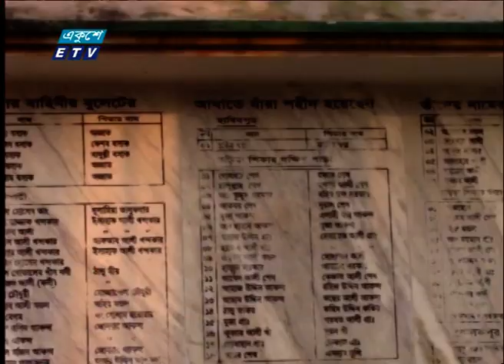স্থানীয়রা স্মৃতিফলক নির্মাণ করলেও নেই সরকারি পদক্ষেপ | ETV News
মুক্তিযোদ্ধাদের কাছে পরাস্ত হয়ে একাত্তরে সিরাজগঞ্জের উল্লাপাড়ার চড়িয়া গ্রামে নৃশংস গণহত্যা চালায় পাকিস্তানি সেনারা। শহীদ স্মরণে স্থানীয়রা স্মৃতিফলক নির্মাণ করলেও নেই সরকারি পদক্ষেপ। সিরাজগঞ্জ প্রতিনিধি স্বপন মির্জার রিপোর্ট, জানাচ্ছেন শতরূপা দত্ত।